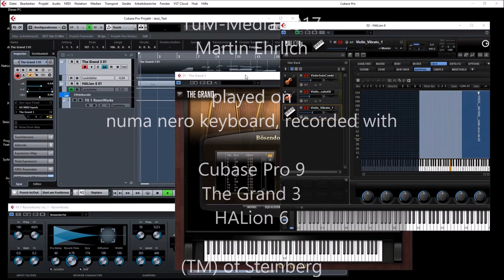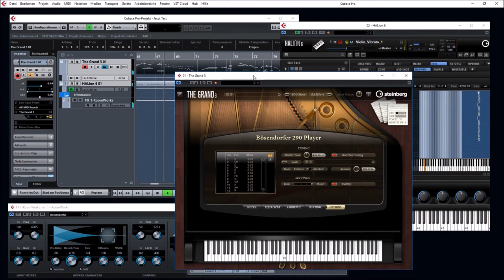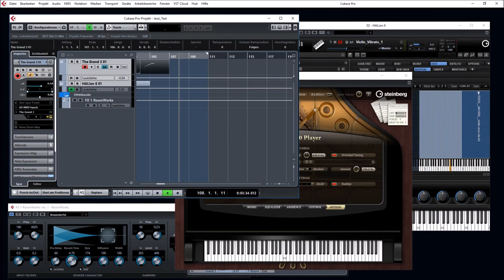Cubase pro 9, The Grand 3, HALion 6, HSO: "Jessie", Piano and Strings, by Martin Ehrlich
That's for Jessie Wei and her little Bandit...

A short piano/violin improvisation recorded with cubase pro 9. The violin  samples were imported to HALion 6. Piano-VST: the grand 3.